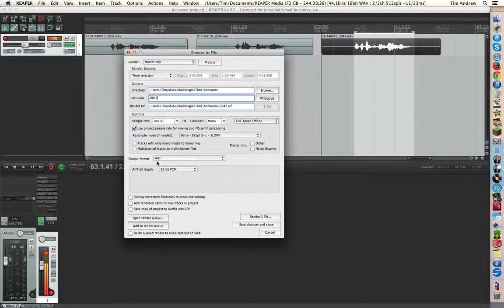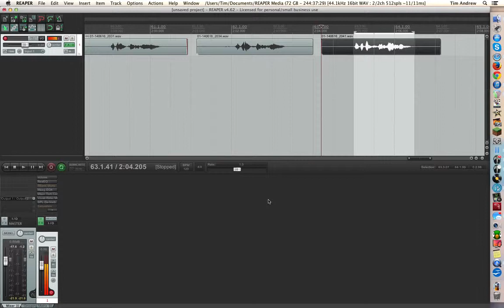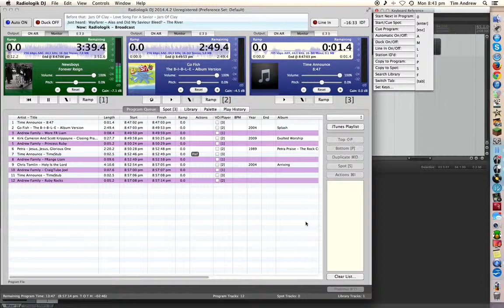Time Announce Format and Placement in RadiologikDJ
I am Freelance Audio Engineer and Voice Over artist.

Here we show you where to place your Time Stubs after recording, so that Radiologik Scheduler than pick them for correct placement.
Time Announce Format and Placement.